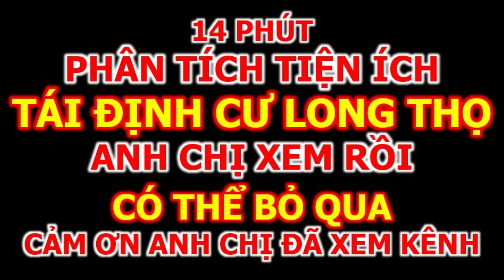Lô đất125m ngây cổng trường cấp 2 tại khu tái định cư Long Thọ huyện Nhơn Trạch - Nhà Đất Đồng Nai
Kênh Nhà Đất Đồng Nai chuyên quay video, phân tích về cung đường và dự án ở huyện Nhơn Trạch
🏦 Văn phòng bất động sản VKP: Tổ 32, Phước Thiền, Nhơn Trạch, Đồng Nai.
► Đừng quên LIKE, ĐĂNG KÝ và SHARE để nhận thông báo video mới nhất nha 👇👇👇